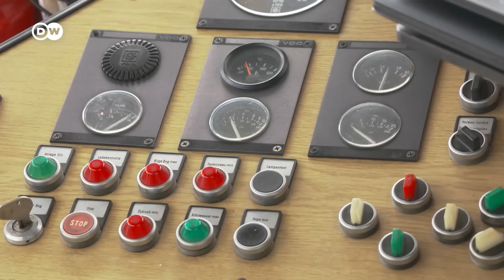Sequía en Alemania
El Rin se está convirtiendo en un riachuelo, una trasnformación devastadora para la naturaleza, el tráfico fluvial y la economía. En grandes zonas del país apenas ha llovido este verano. Pocas veces en la historia, el caudal del mayor río de Alemania fue tan escaso.